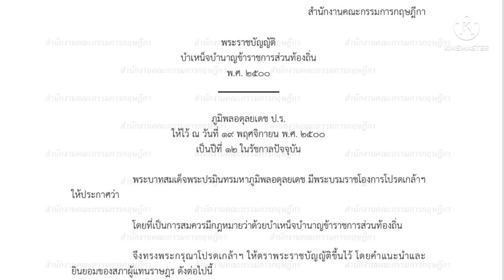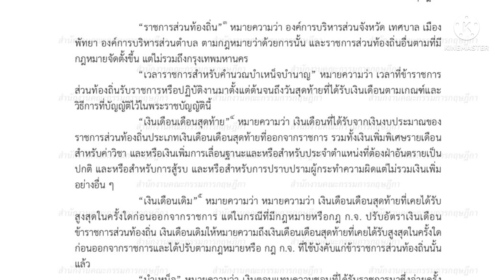ข้าราชการท้องถิ่นตาม พรบ.บำเหน็จบำนาญ 2560